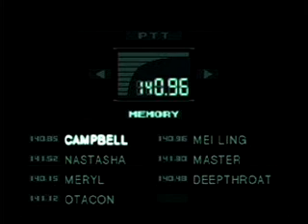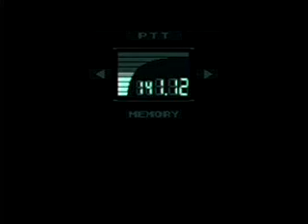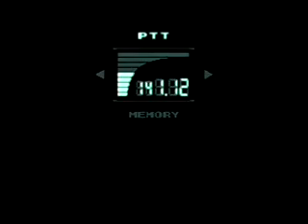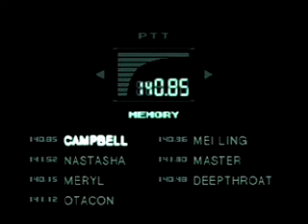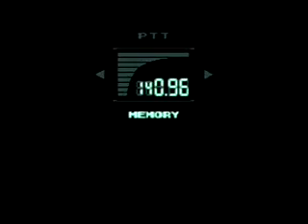Mag Sam's Let's Play Metal Gear Solid - Ep. 11 "The life and lie of a two-bit spy"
The lie is that he doesn't cry himself to sleep every night.